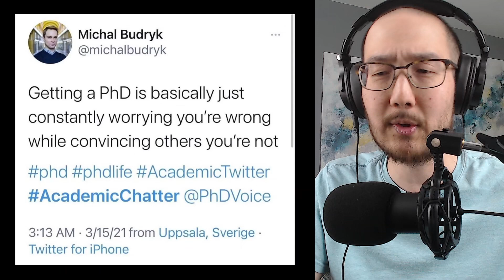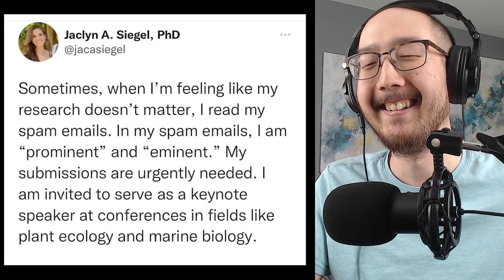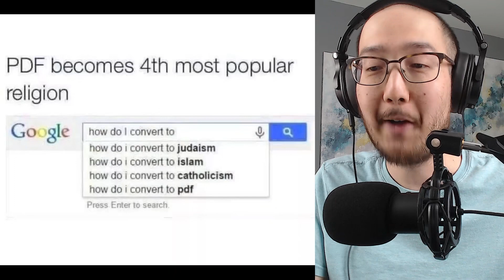Philosopher Reacts to Grad School Memes #1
Time for some laughs.